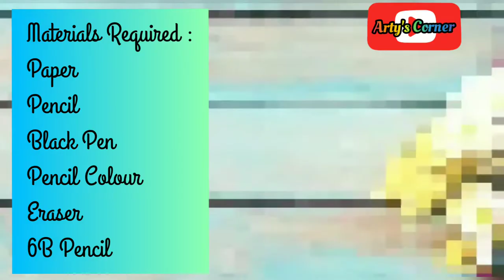How to draw Lemon | Realistic Lemon Drawing Step by Step | Fruits Drawing for Kids by Arty's Corner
lemon drawing
lemon drawing easy
lemon drawing step by step
lemon drawing images
lemon drawing picture
lemon drawing slice
lemon draw something
how to draw lemon
how to draw lemon tree
how to draw lemon juice
how to draw lemonade
how to draw lemon step by step
how to draw lemon leaf
realistic lemon drawing
realistic lemon
realistic fruit drawing
realistic fruit drawing tutorial
realistic fruit painting
realistic fruit
realistic fruit acrylic painting
realistic fruit bowl drawing
realistic fruit dessert
realistic fruit drawing step by step
easy lemon drawing